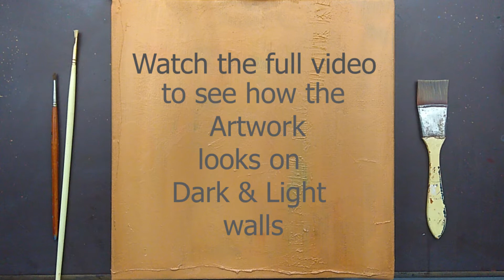Warm Colors Abstract Painting ¦ Acrylic painting ¦ Easy for Beginners | Daily Challenge #45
Warm Colors Abstract Painting ¦ Acrylic painting on Canvas ¦ Easy for Beginners ¦ DIY | Daily Challenge #45

This is an easy 3 Colors abstract painting for beginners done with the help of acrylic painting on canvas